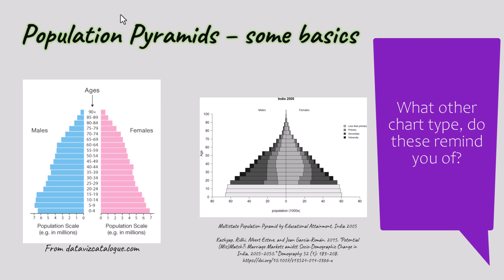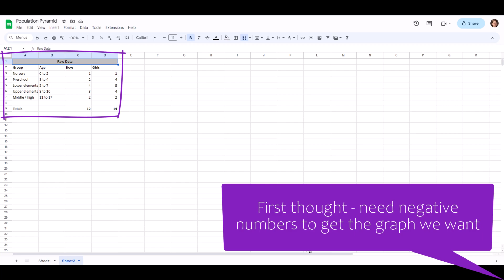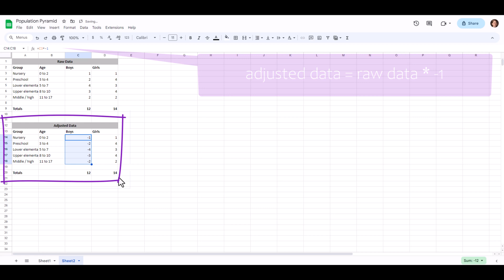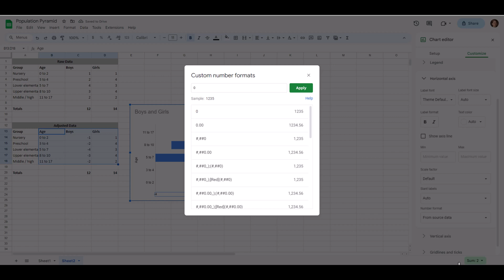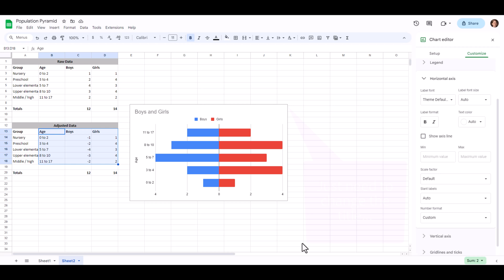How to Make Population Pyramids in Google Sheets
Advice from a librarian on making a population pyramid, by modifying a stacked bar chart. Our data will be fictitious info on a Sunday School Program's 'population'.

For more on population pyramids, we recommend the Data Visualisation Catalogue's